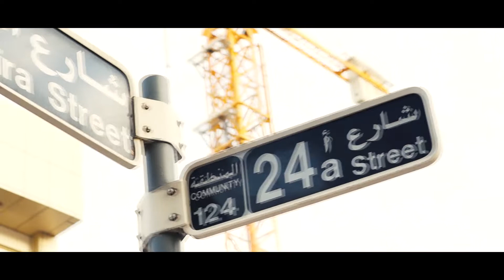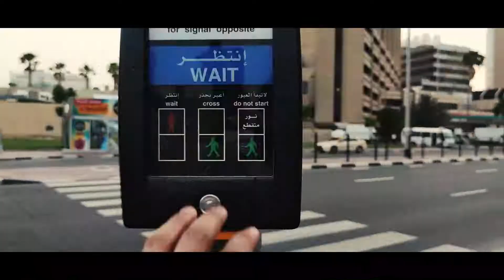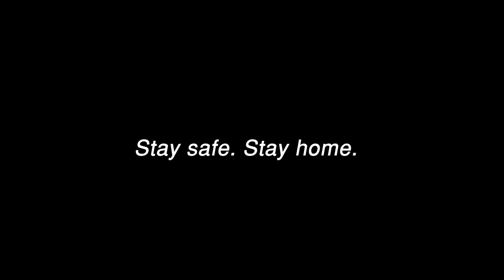BETTER DAY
A cinematic clip that portrays a glimpse of better day, living life without fear, connecting to community and creating memories with family.  Enjoy watching as much as i enjoyed filming and editing. God bless!